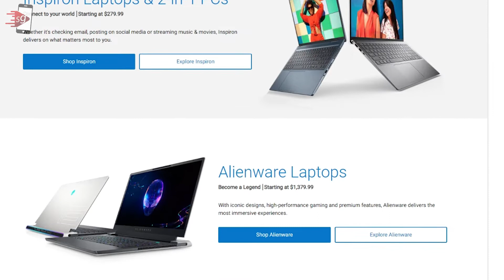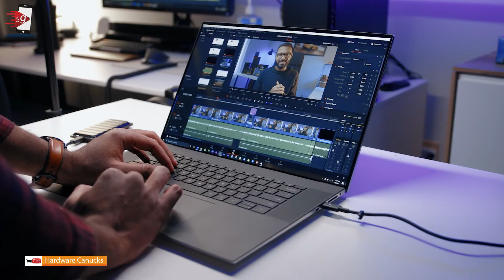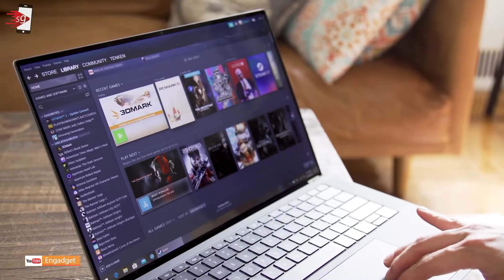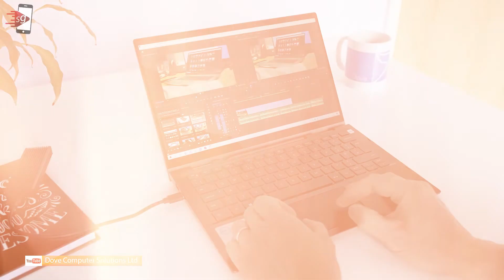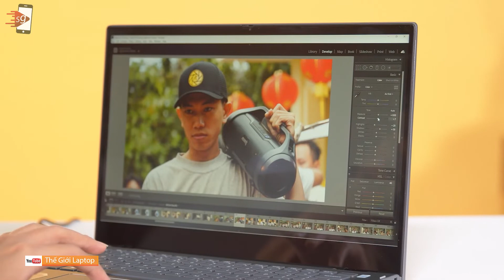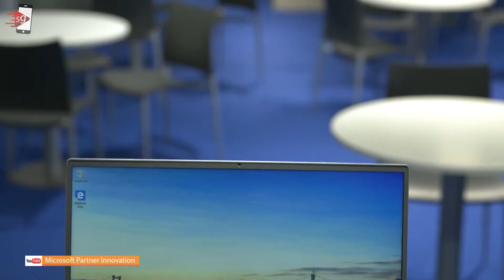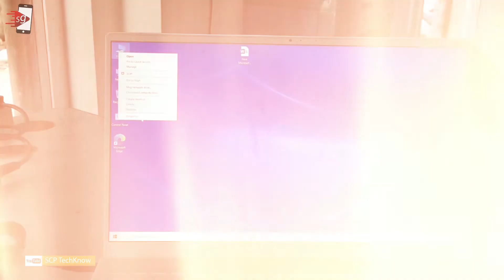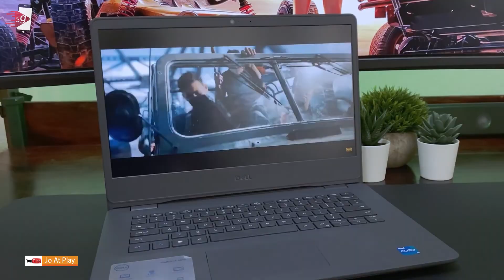10 Rekomendasi Laptop Dell Core i7 Terbaik 2022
. Rekomendasi 10 laptop dell yang ditenagai core i7 terbaru yang bisa kamu beli

1. Dell XPS 17 link beli
2. Dell XPS 15 link beli
3. Dell XPS 13 9310 link beli
4. Dell Vostro 5402 link beli
5. Dell Inspiron 13 7306 link beli
6. Dell Inspiron 14 5406 link beli
7. Dell Vostro 14 5490 link beli
8. Dell Inspiron 15 5502 link beli
9. Dell Alienware M15 R4 link beli
10. Dell Vostro 3400 link beli